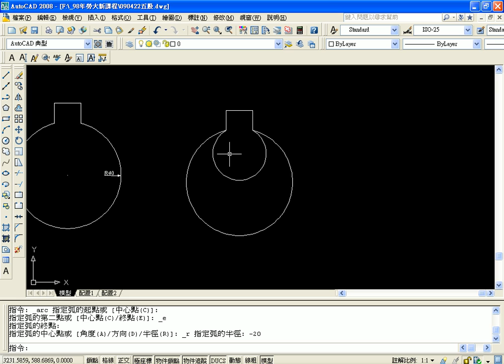05第11題解答(吳老師錄製)